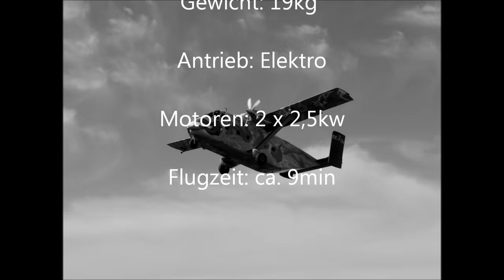RC Skyvan Fromberg 2015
Nachbau der einzigartigen Pink Skyvan